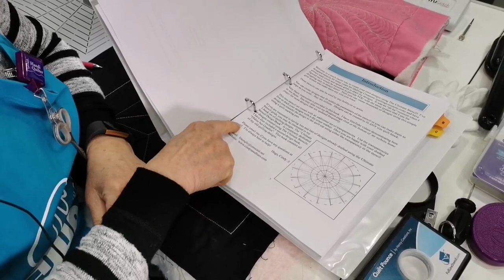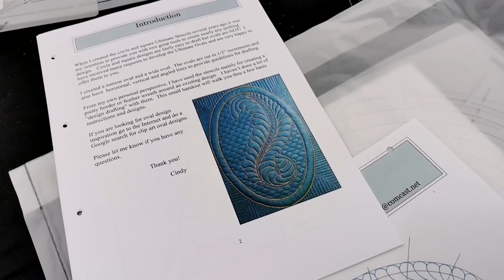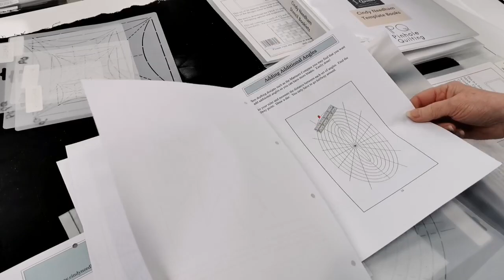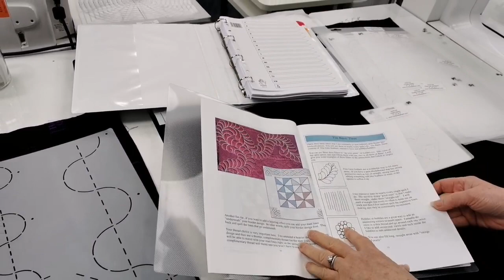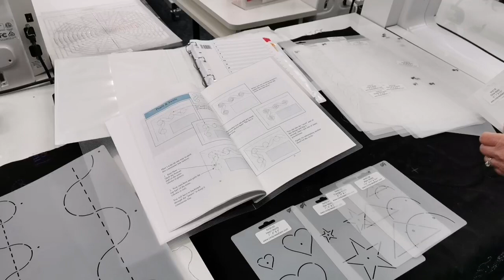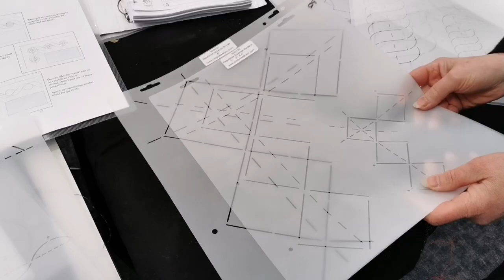Facebook Live 15th May 2021 from Pinhole Quilting - Handi Quilter Showroom, Worcestershire, England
In this week's Facebook Live we featured the Cindy Needham Stencils - they are a great addition to your sewing supplies providing structure and constency when you need it for blocks, borders and backgrounds. PLUS we have SPECIAL OFFERS on the Cindy Needham Stencils, the 0.9mm Bohin Chalk Pencil and the Pounce Chalk until 11am Saturday 5th June 2021.

Liz demo'd using the Sweet Sixteen with TruStitch and rulers plus some free motion feathers LIVE (:-o)  Setting and  other videos on sitdown quilting can be found on our Pinhole Quilting Channel - Subscribe and be the first to know when we've uploaded new content!

Then Liz moved to the Capri, Handi Quilter's 18" Longarm for sitdown (Stationary quilters) that uses the InSight table. The table has stitch regulation built in through 2 magic eyes that monitor how fast the fabric is being moved which keeps your stitches nice and even.

The great thing for Sweet Sixteen quilters is that unless you have a very early version of the Sweet Sixteen you can get the InSight table for your machine (it needs to be TruStitch ready and have a software level of machine board 2.00 / 3.17 in order to work).

Liz then demo's doing a free motion quilting design using the triangles which are in Cindy's background stencil set. There are so many options for background stencils and Cindy's PDF booklets come with the stencils - you just need to email her when